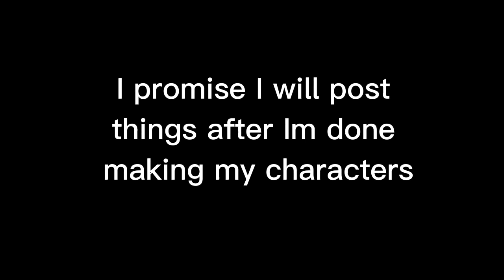Did the worst thing... // very sorry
So if you are asking how I accidentally deleted my data, there was something wrong with gacha club I could not click anything so I deleted gacha club and then... it deleted my data. So if you like my posts very sorry, and if you hate my posts thats ok to. We all have opinions so its really my fault that you dont like/hate my posts I can't controll you